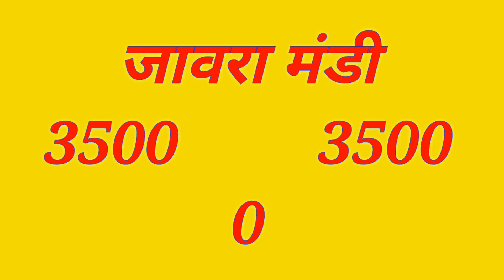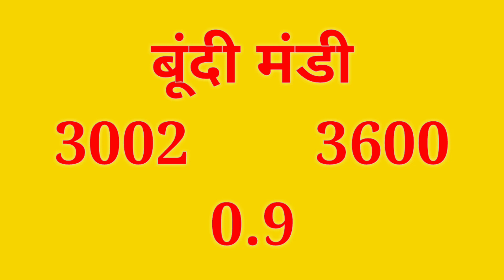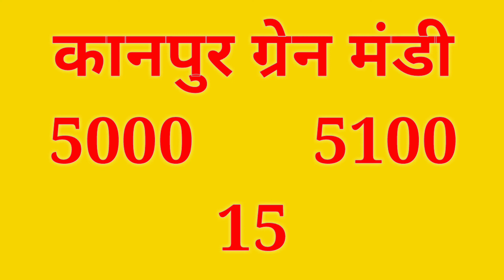Uttarpradesh Soyabean Bhav Today25 August| Rajasthan Market soya bhav | Madhyapradesh soyabean bhav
Solved quiery...

Soyabean Rate Today, Indore soybean Rate, Soyabean Rate Today, Onion Export, mandibhavupdate, Odisha soyabean Rate Today, Maharashtra Nasik Onion Price Today, Madhya Pradesh soybean Rate Today